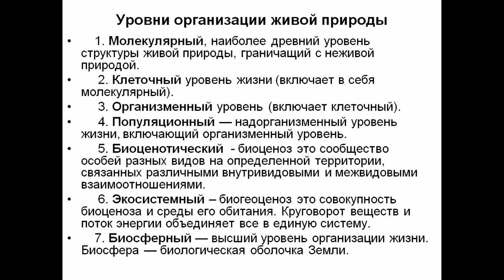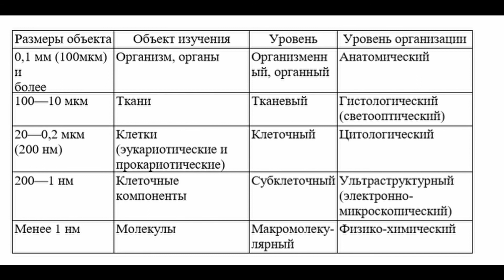Уровни организации жизни Элементарные единицы, элементарные явления.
Разбираю кратко уровни организации жизни элементрные единицы, элементарные явления на каждом уровне.